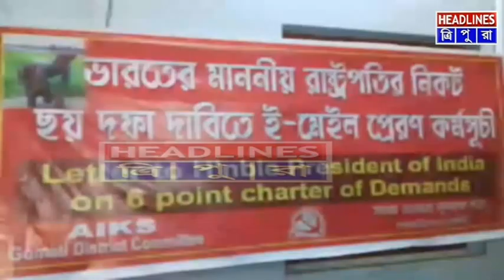৬ দফা দাবিতে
সারা ভারত কৃষকসভা গোমতী জেলা ও উদয়পুর মহকুমা কমিটির উদ্যোগে সর্বভারতীয় কমিটির সিদ্ধান্ত অনুযায়ী ৬ দফা দাবিতে সোমবার জামতলা সিপিএম জেলা কমিটির অফিসে রাষ্ট্রপতির উদ্দেশ্যে মিইল পাঠানো হয়। উপস্থিত ছিলেন জেলা কমিটির সম্পাদক নিতাই বিশ্বাস, সম্পাদক নিখিল দাস সহ অন্যরা।